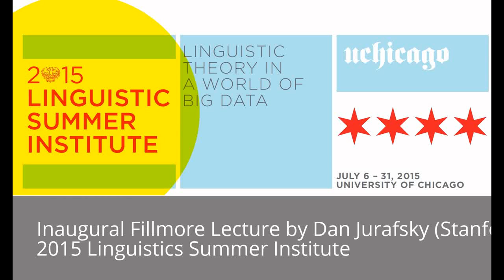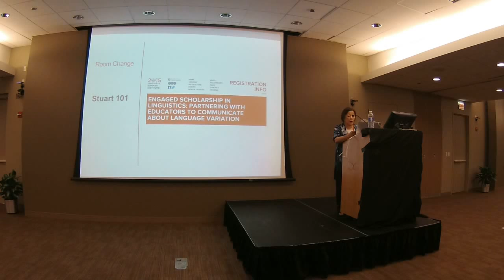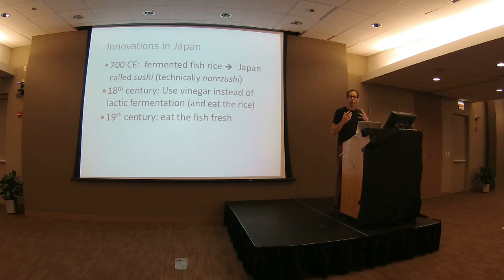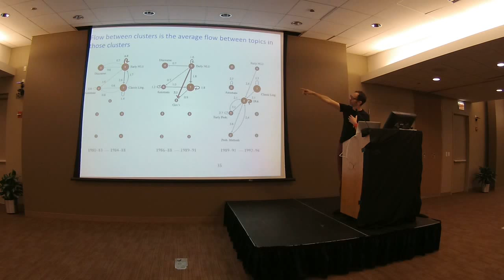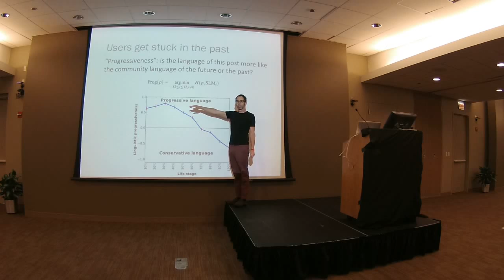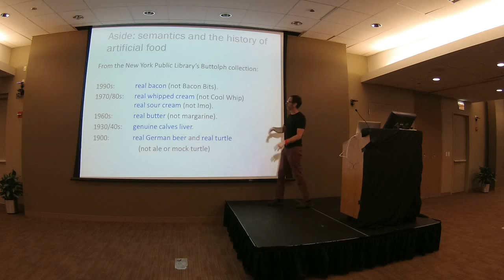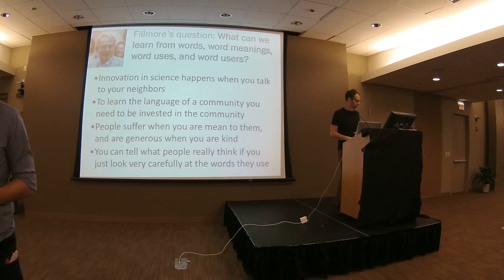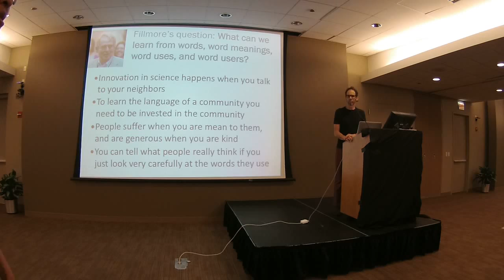Inaugural Fillmore Lecture by Dan Jurafsky @ 2015 Linguistics Summer Institute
"Extracting social meaning from language: The computational linguistics of food, innovation, and community"

Lecture by Dan Jurafsky, Fillmore Professor, at the Charles M. Harper Center. John Rickford, the president of the LSA, introduced both Dan Jurafsky and Lilly Wong Fillmore.